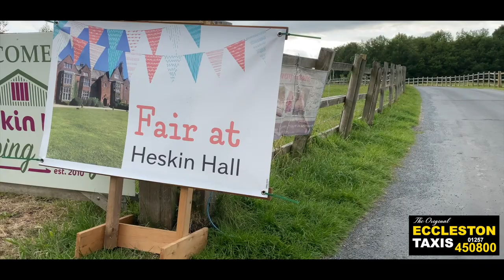Heskin Hall Event Chorley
Event held at Heskin Hall Chorley, promoting Eccleston and Chorley Taxi Service